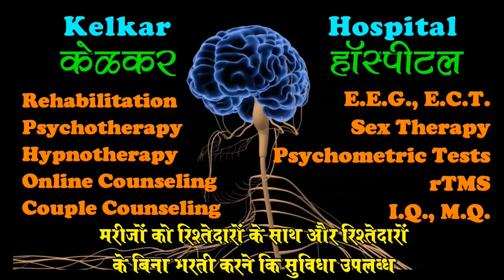Stress causing erectile dysfunction By Dr. Deepak kelkar (MD)